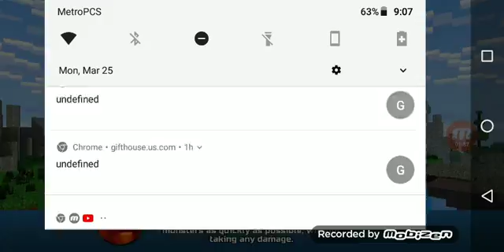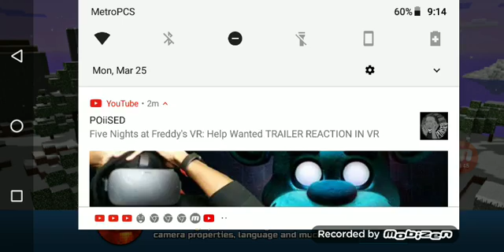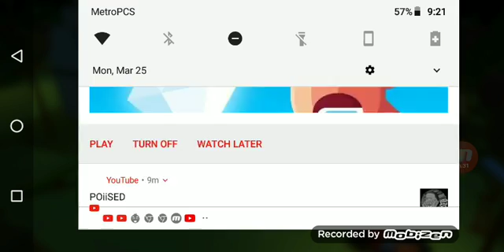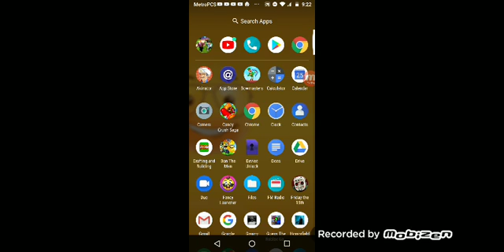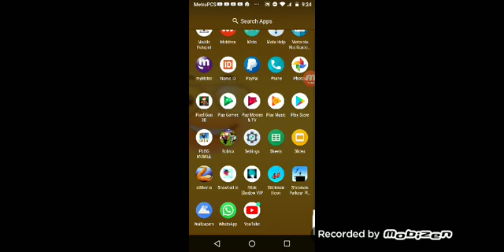My 3 games I played we're ok